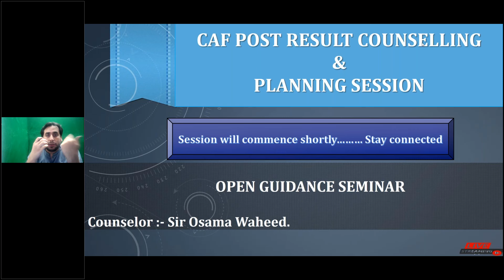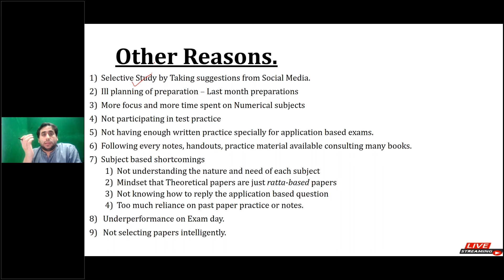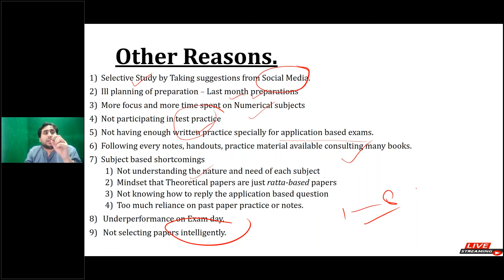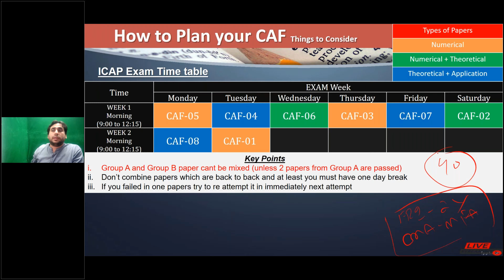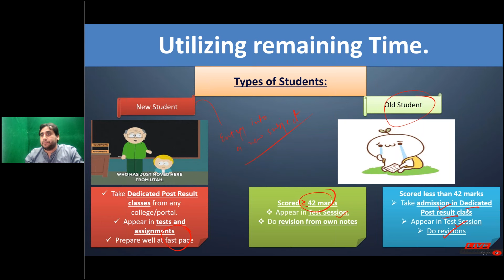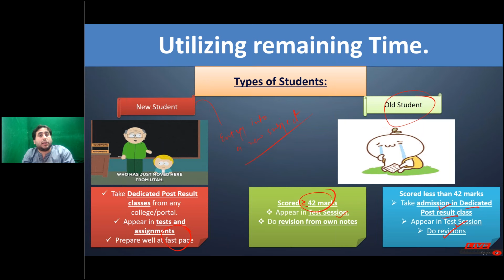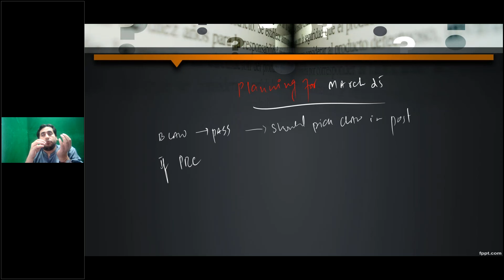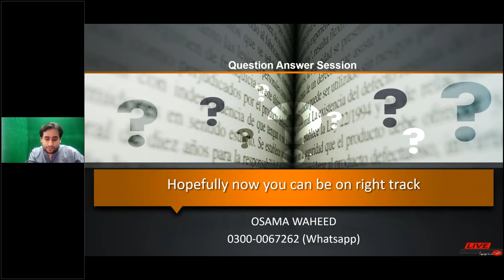Result Counselling Session By Sir Osama Waheed (28 Oct)